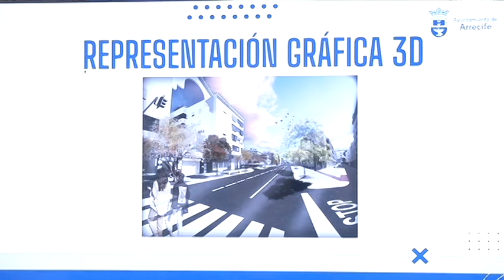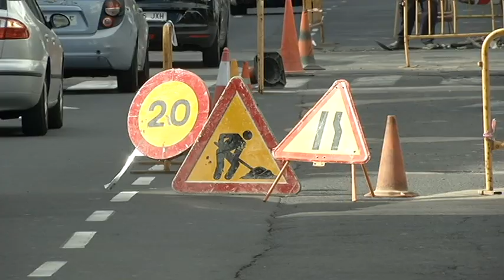Manolo Millares presentará una nueva cara